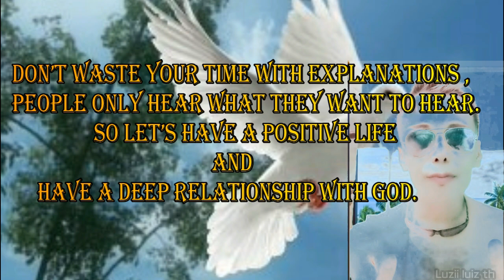Stay away from NEGATIVE and DRAMA People.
If you want to Live Beautiful life, be positive and Stay away from NEGATIVE and DRAMA People.